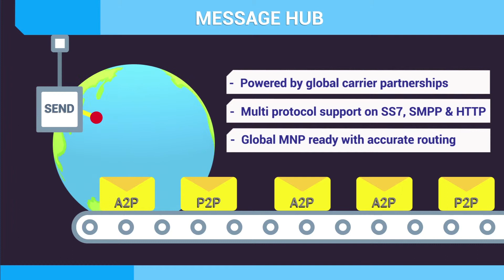Airtel Global Messaging Suite to Efficiently Deliver Messages across the World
Every marketer, enterprise, or mobile operator needs a reliable partner for timely and secure delivery of messages and to ensure the best global reach. Airtel’s Global Messaging Suite is a robust platform that offers a unique combination of quality network, carrier partnerships, and enables the exchange of SMS across the globe. Let Airtel be the Partner to your success!